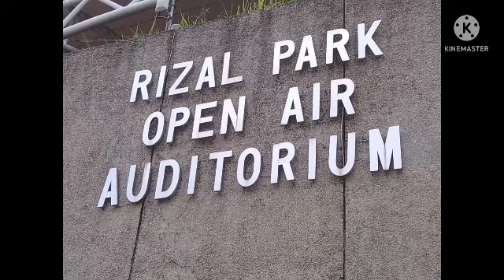124th Year Anniversary of Philippine Independence @ Luneta Park [ part2 ]